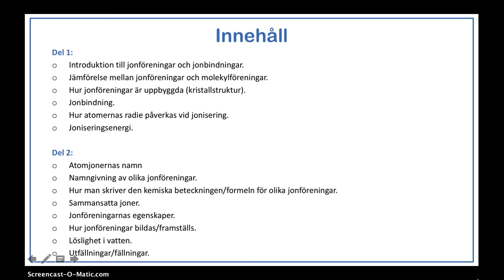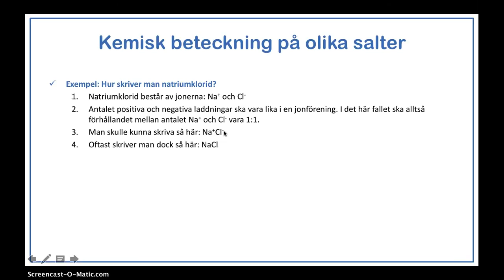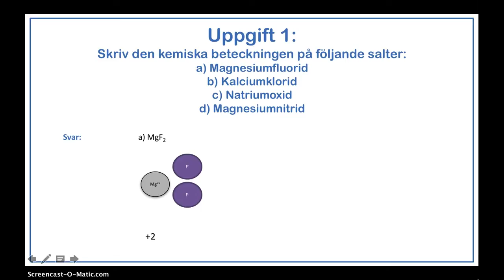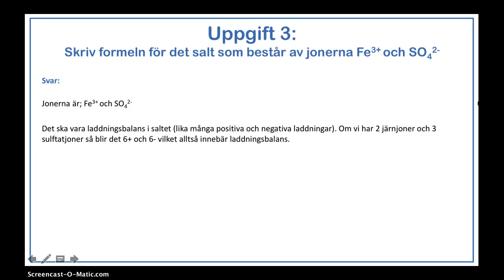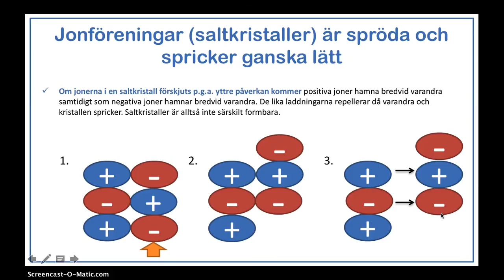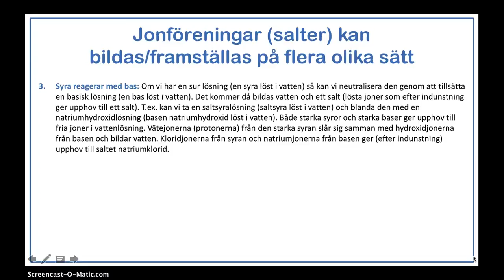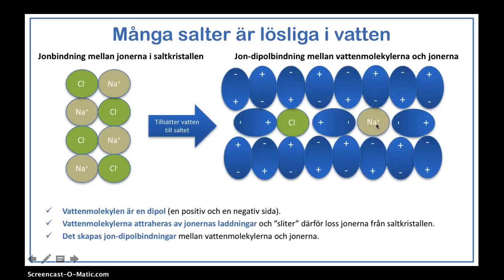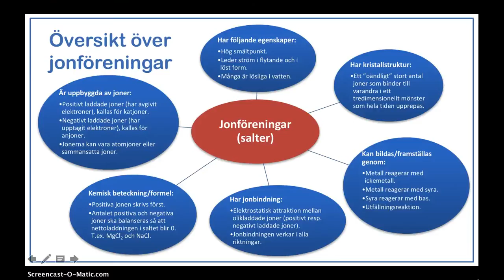Jonföreningar och jonbindningar - del 2